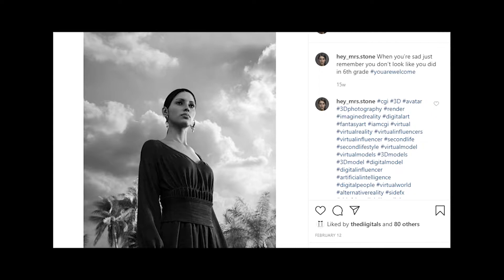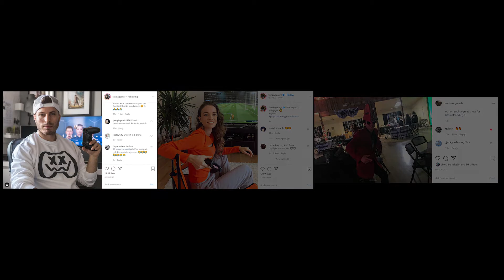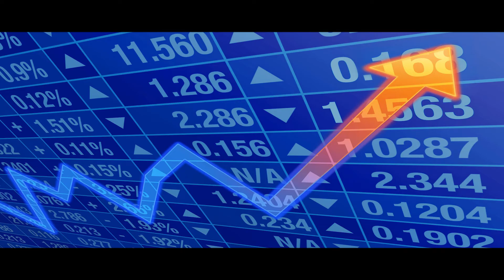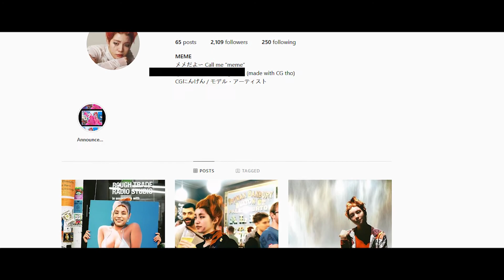Virtual Influencers | The Future Of Advertising